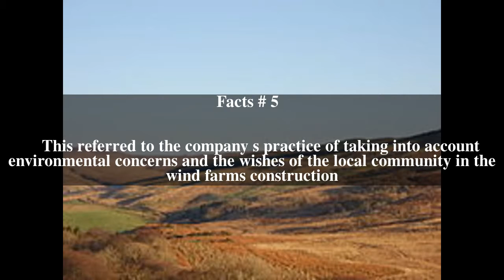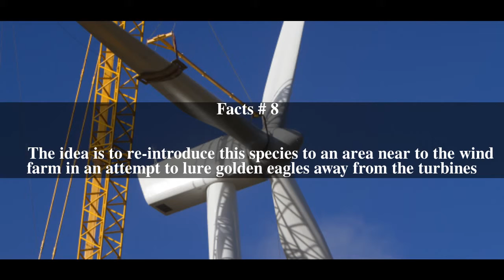Beinn an Tuirc windfarm Top # 8 Facts